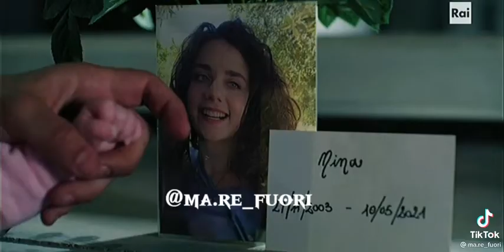6 marzo 2022